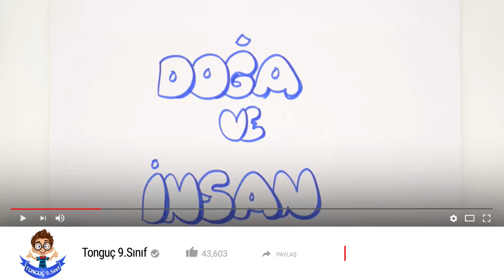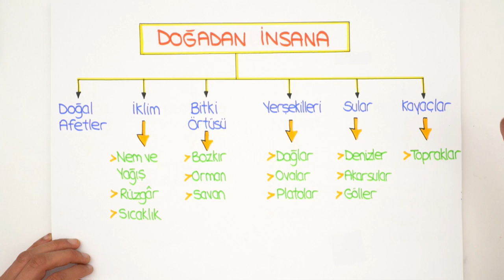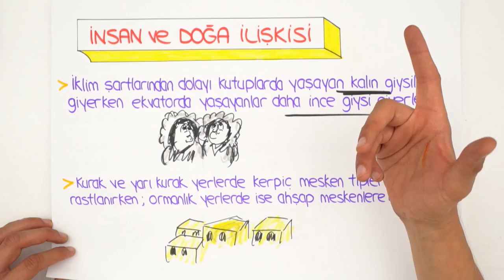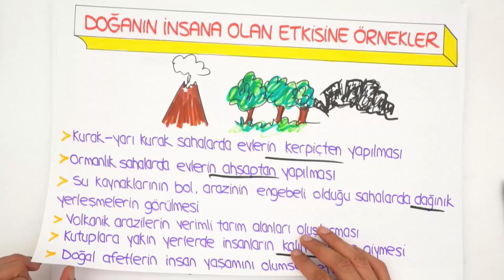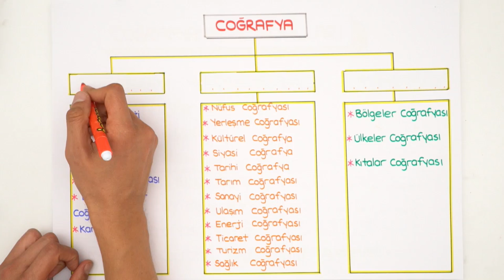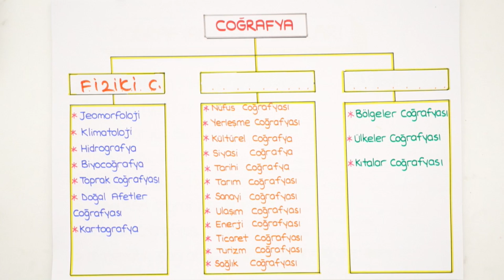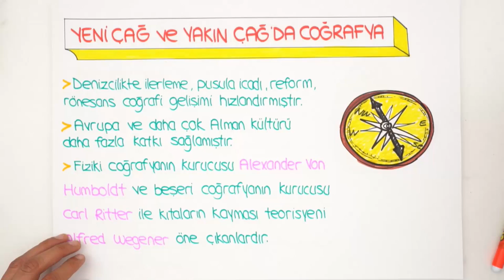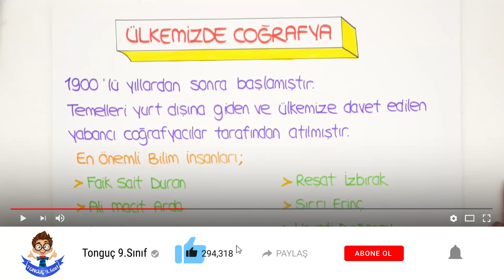9. Sınıf Coğrafya | Doğa ve İnsan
9. Sınıf ekim ayı programını indirmek için buraya tıklayabilirsin
9. Sınıf Coğrafya dersinde bugün, "Doğa ve İnsan" konusuna giriş yaparak, püf noktalar ve sınav tarzı sorularla birlikte öğreniyoruz.🤓